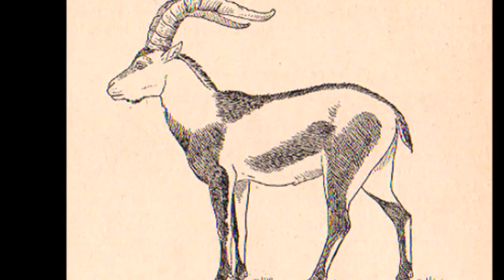11 Kinds of Extince Animals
Some scientists say we're in the middle of the sixth great extinction, and this one, unlike those that happened millions of years ago, is driven largely by the activities of humans. Just the last 40 years we've lost an incredible variety of species, like these amazing creatures.

Or you may read related articles here:
Lists of extinct animals